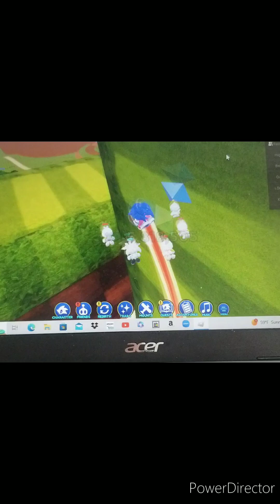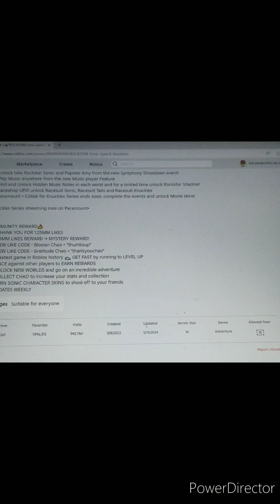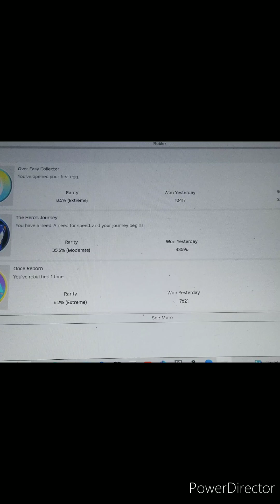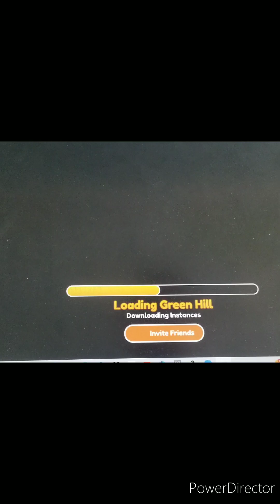Unlocking Gemerl! (Sonic Speed Simulator Event)